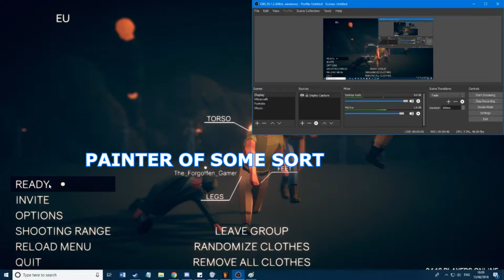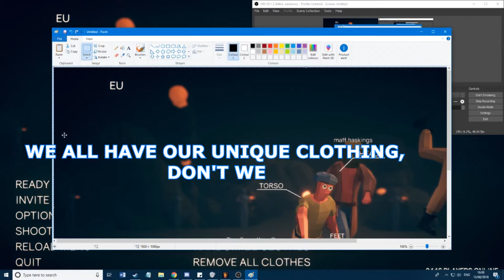Totally Accurate Battlegrounds - Funny/Offensive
Warning: Contains offensive language.

My friends and I playing TABG and acting like idiots. I'd reccomend the game. We also played some What The Box, a completely silly cardboard shooter. Slice 'em with your parcel knife! It means a lot to me.
Credit for the cartoon: Scott Adams (DILBERT) 2018
Andrews McMeel Publishing Syndicate